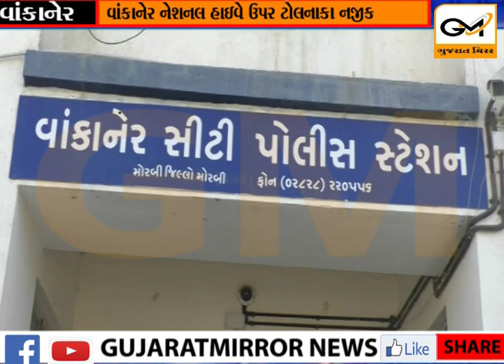વાંકાનેરમાં યુવતીની બ્લેકમેઇલિંગમાં નહિ પણ પ્રેમપ્રકરણમાં હત્યા થયાનો ધડાકો?